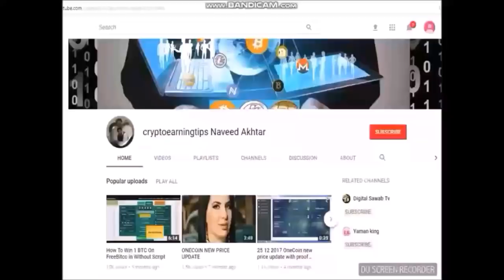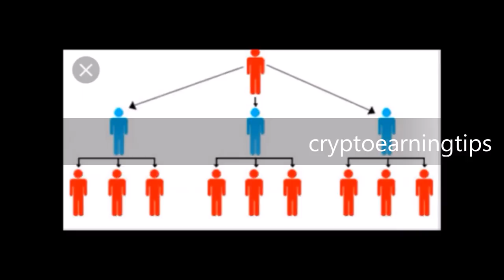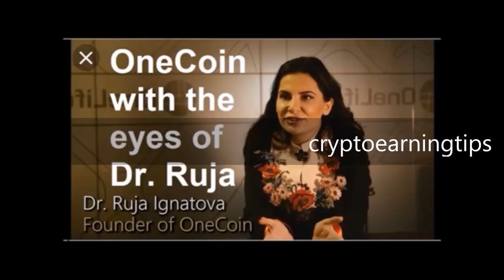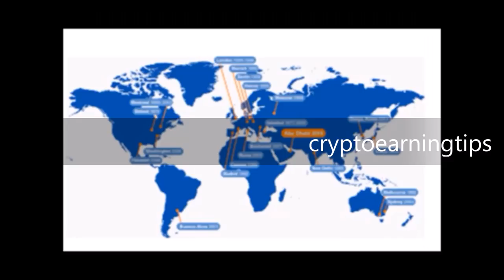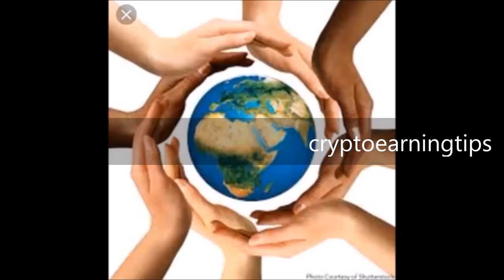ONECOIN New Song By AMAR SEDDIKI